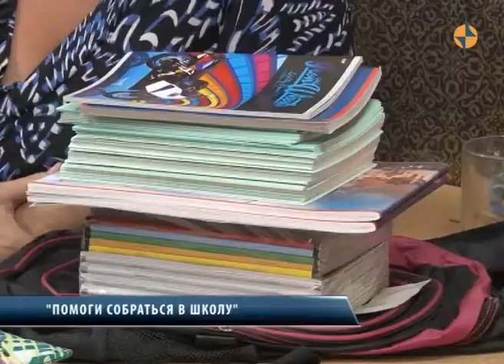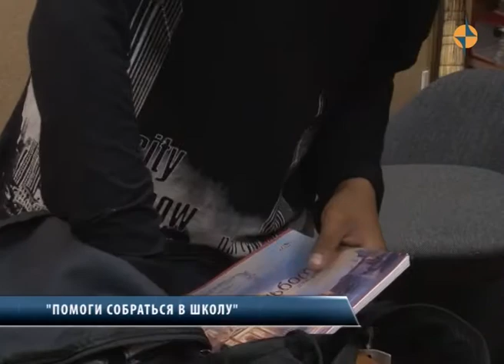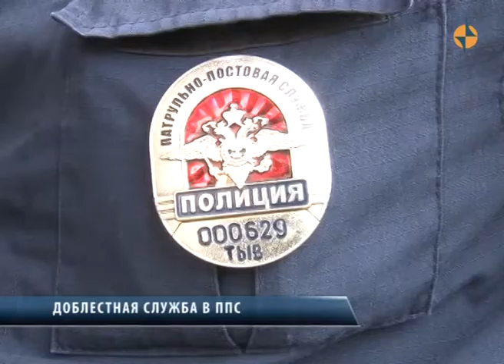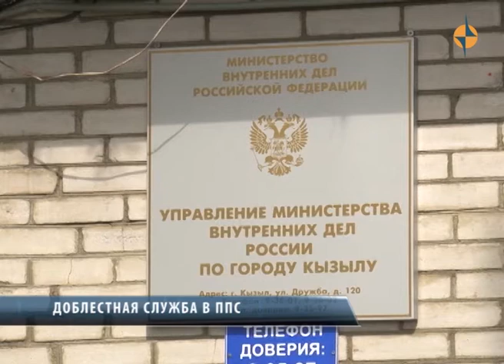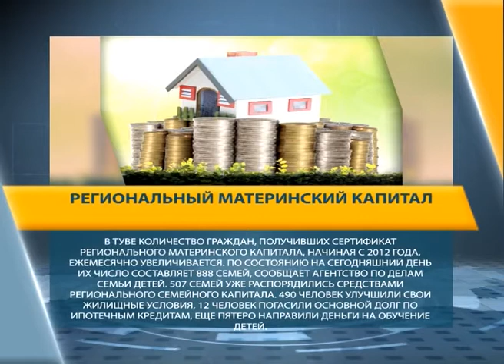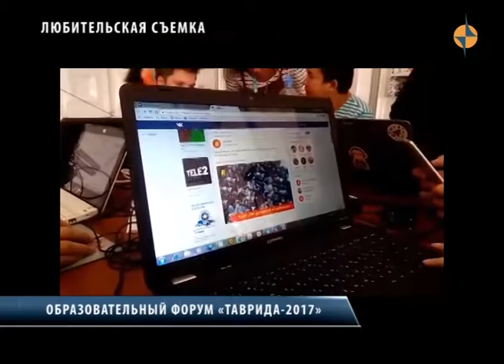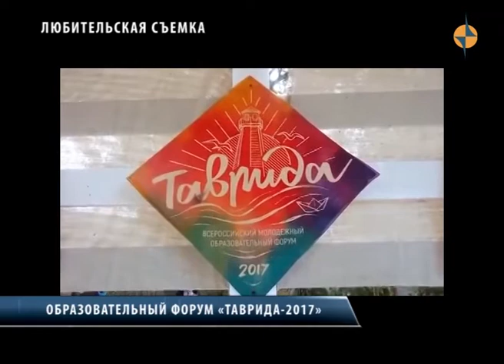НОВОСТИ ТУВЫ - Благотворительная акция «Помоги собраться в школу» 30.08.2017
Благотворительная акция «Помоги собраться в школу» продолжается. Ежедневно на помощь многодетным и малоимущим семьям приходят неравнодушные граждане, организации и предприятия.
Сотрудники патрульно-постовой службы органов внутренних дел России отпразднуют свой профессиональный праздник.
Образовательный форум «Таврида» - смена молодых журналистов продолжает свою работу.